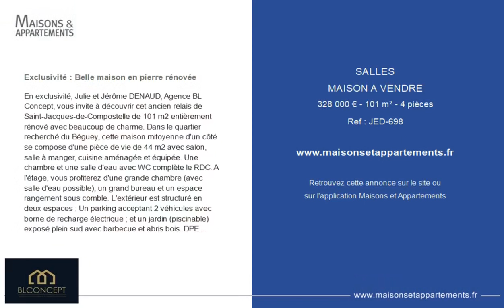SALLES - MAISON A VENDRE - 328 000 € - 101 m² - 4 pièce(s)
Référence : JED-698

Exclusivité : Belle maison en pierre rénovée

En exclusivité, Julie et Jérôme DENAUD, Agence BL Concept, vous invite à découvrir cet ancien relais de Saint-Jacques-de-Compostelle de 101 m2 entièrement rénové avec beaucoup de charme. Dans le quartier recherché du Béguey, cette maison mitoyenne d'un côté se compose d'une pièce de vie de 44 m2 avec salon, salle à manger, cuisine aménagée et équipée. Une chambre et une salle d'eau avec WC complète le RDC. A l'étage, vous profiterez d'une grande chambre (avec salle d'eau possible), un grand bureau et un espace rangement sous comble. L'extérieur est structuré en deux espaces : Un parking acceptant 2 véhicules avec borne de recharge électrique ; et un jardin (piscinable) exposé plein sud avec barbecue et abris bois. DPE en cours de réalisation. Pour plus de renseignements, contactez-nous au Cette annonce vous est proposée par DENAUD JEROME - Bordeaux - NoRSAC: 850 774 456, Enregistré au Greffe du tribunal de commerce de Bordeaux

Cette annonce vous est proposée par l'agence BL CONCEPT

|2779396|